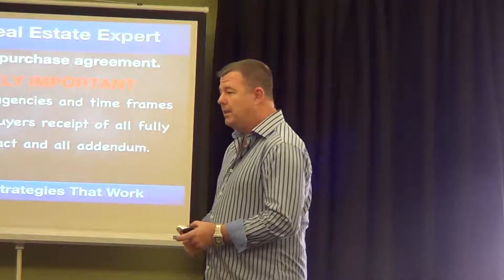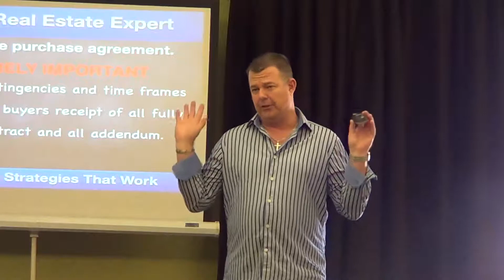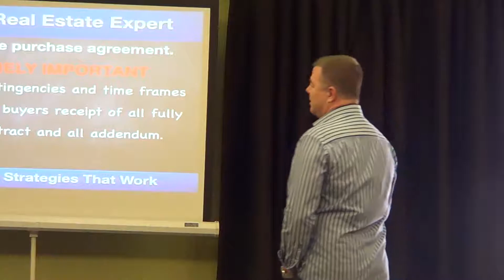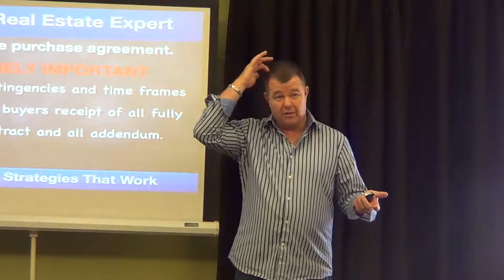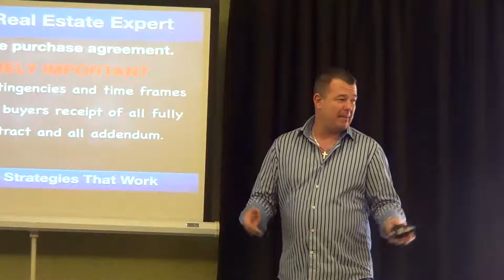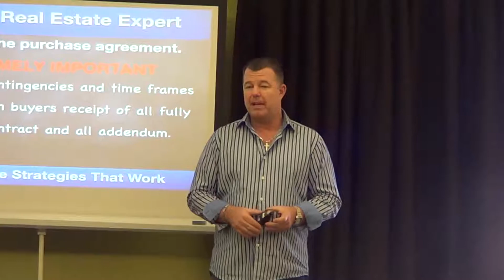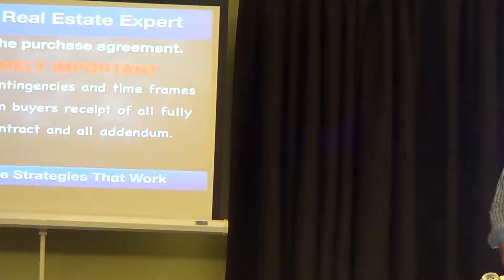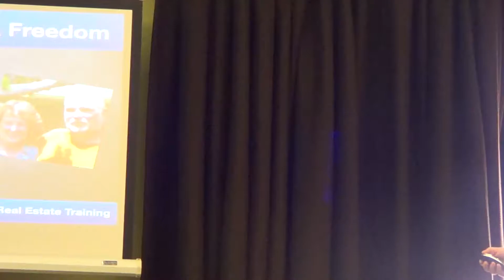SBREIA 6-14-14 Meeting 5 of 6